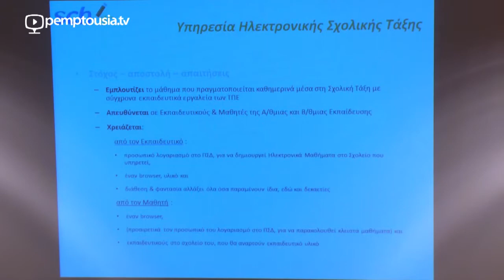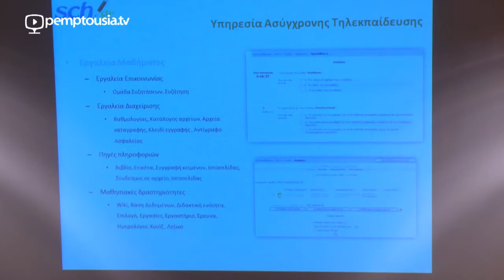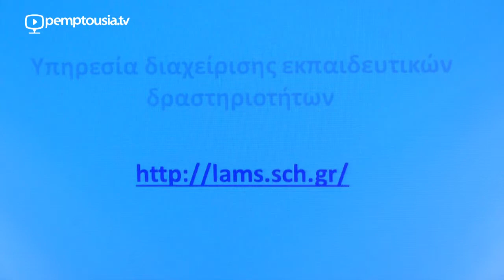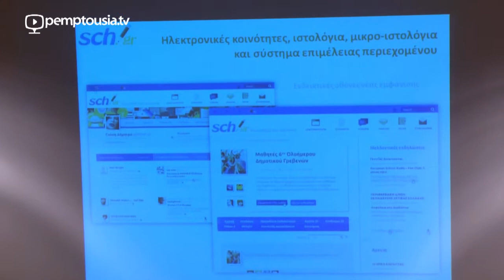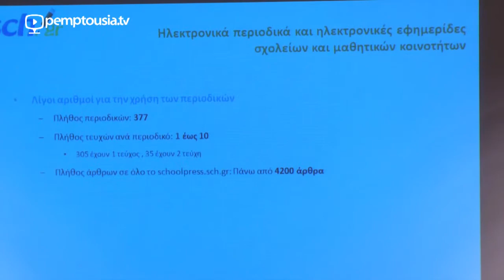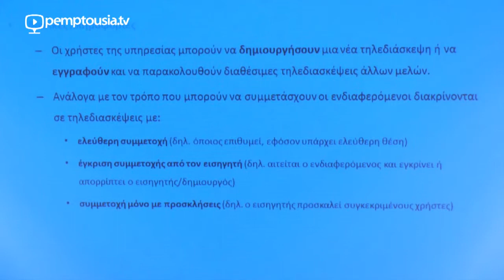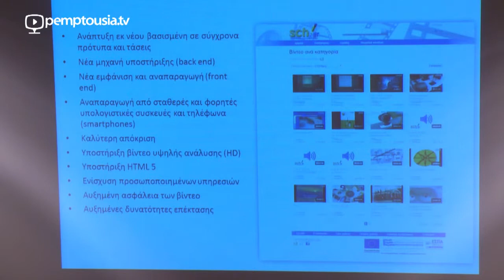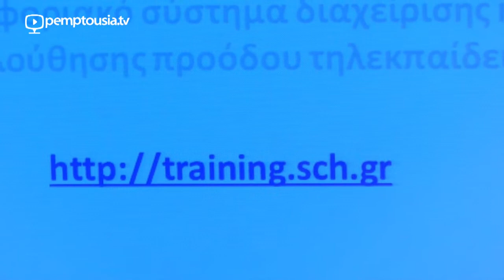SynVirtual Paraskevas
Description